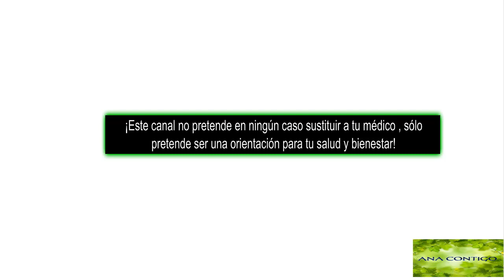ALIMENTOS AMARGOS / BENEFICIOS / CONTRAINDICACIONES / DOSIS SALUDABLES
...y no te pierdas estos videos relacionados,sólo dale click al enlace